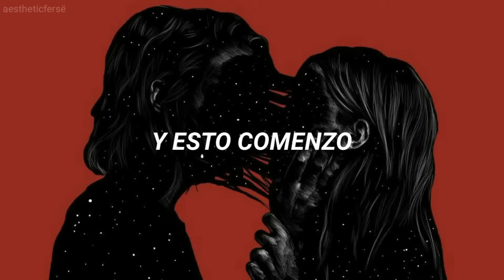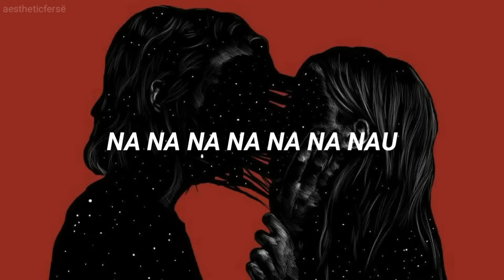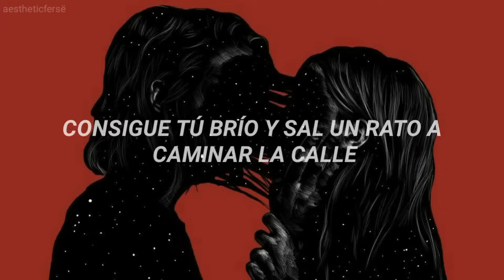Micro TDH - Confianza [letra]